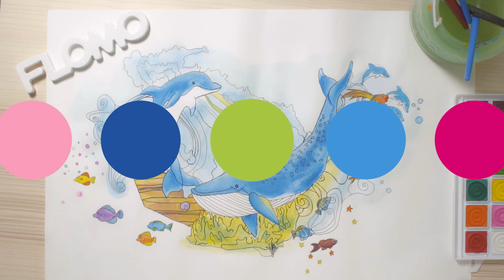富樂夢 FLOMO-固體水彩廣告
客戶 Client｜富樂夢 FLOMO

永恆影像製作工作室⁡ Eternal studio
提供即時的影像解決方案，快速將中小企業帶入市場創造獲利。
短式廣告｜短式介紹｜活動紀錄｜直播視訊